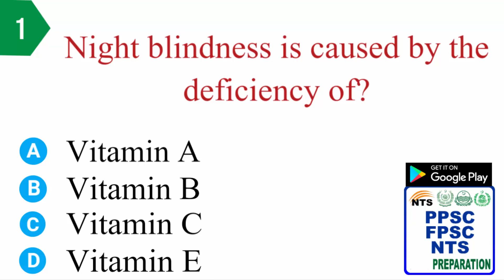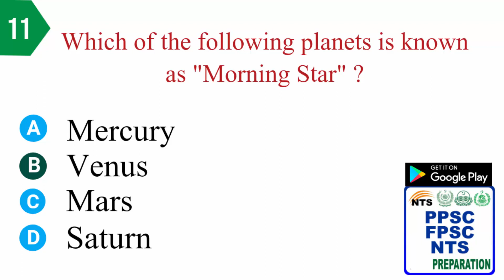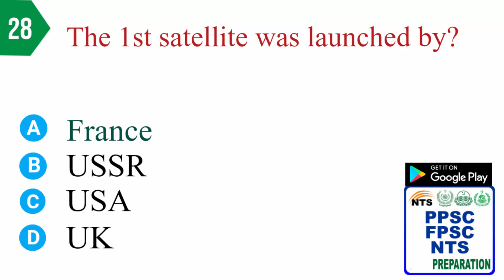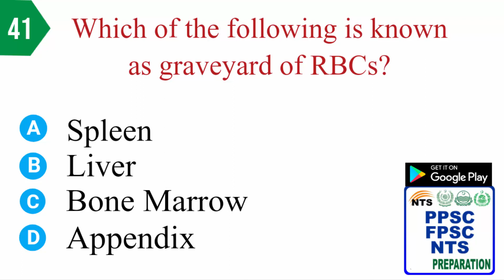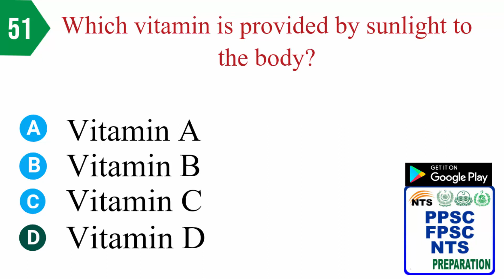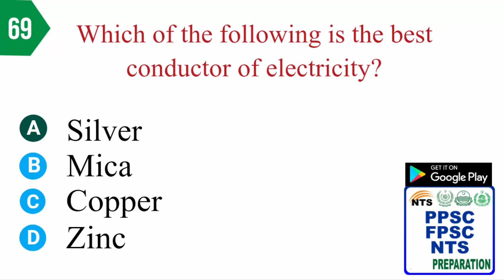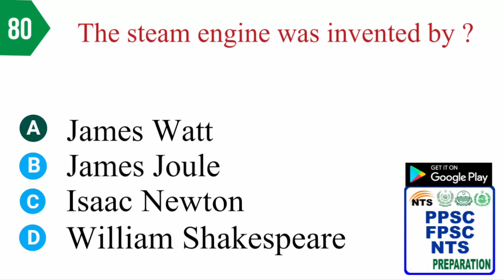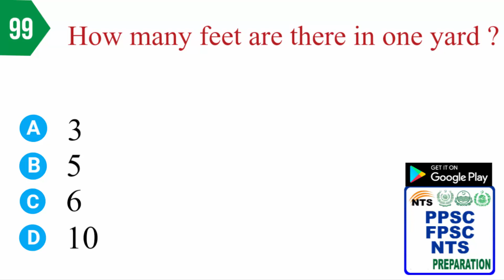Top 100 Everyday Science MCQS | General Knowledge MCQS| Most important |PPSC mcqs NTS mcqs|FPSC Mcqs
Try this app if you want to get preparation, General knowledge, Past papers, subject related, Job related